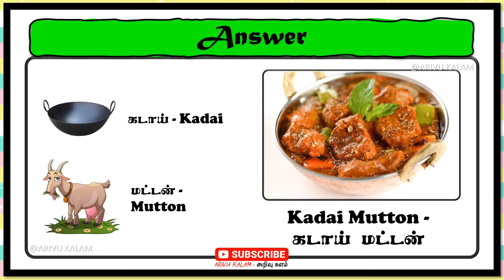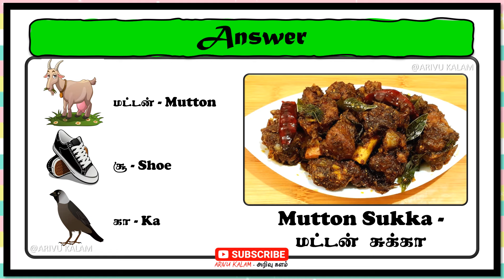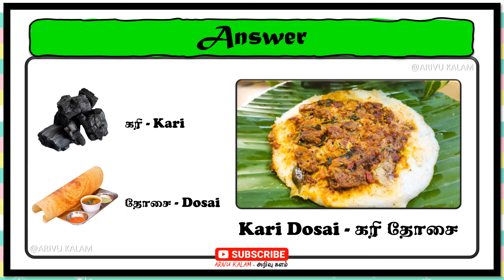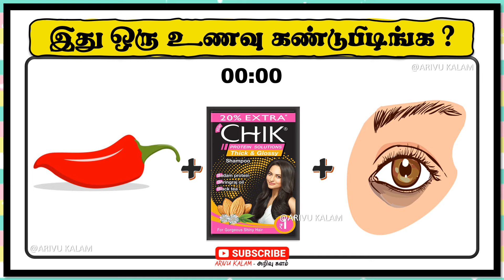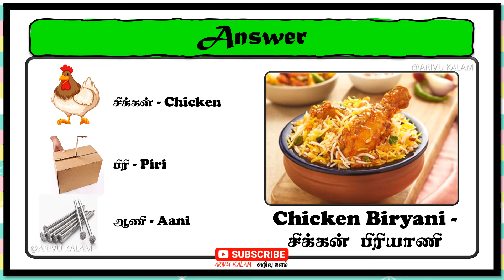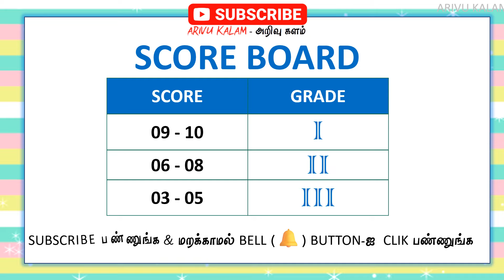guess the food quiz tamil ? | இது ஒரு உணவு கண்டுபிடிங்க ? | puzzles #0255 | Arivu Kalam